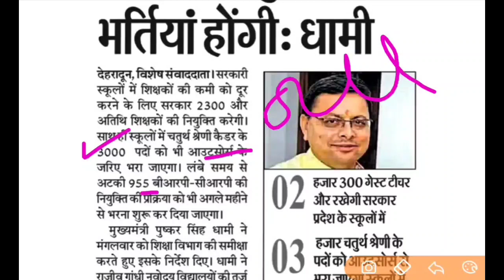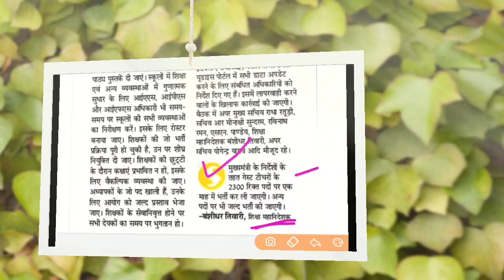उत्तराखंड में आउटसोर्स से सरकारी स्कूलों में 3हजार पदों पर फोर्थ क्लास, चौकीदार,आदि पदों पर भर्ती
⬇️⬇️⬇️⬇️ देखिए

बंदीरक्षक भर्ती की फुल जानकारी

UKSSSCVDOVPDOPAPERLECKSTFREPORT
UKSSSC VDO VPDO PAPER LEAK STF REPORT
VDO VPDO PAPER LEAK STF REPORT

आगामीEXAMSUKSSSC के
UKSSSCकेआगमी एक्जाम

uttrakhand police constable exam 2022

उत्तराखंड_नई_भर्ती_2022
उत्तराखण्ड_लोक_सेवा_आयोग_भर्तियां _2022